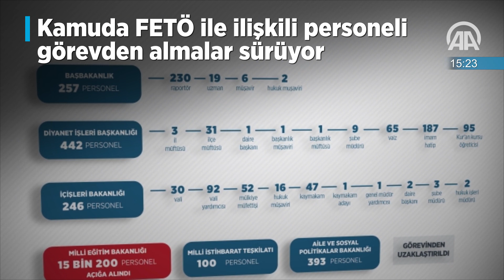60 saniyede bugün (19 Temmuz 2016)